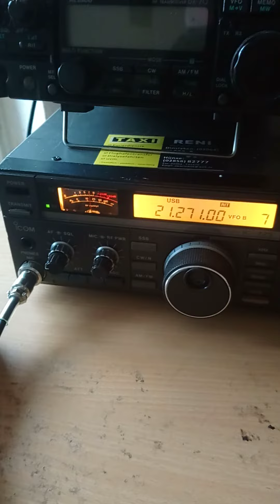US5QRW 🇺🇦 Vlad Sirtel Santiago 1200Dx... Super Weekend Dx-Story hny2021